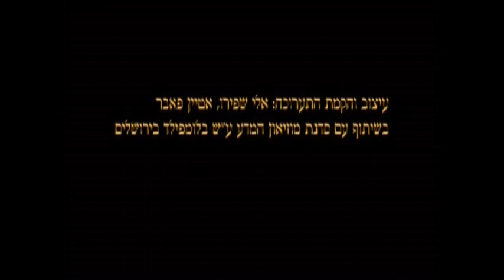צלילי מדע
התערוכה הוצגה במוזיאון המדע ע"ש בלומפילד ירושלים בקיץ 2004